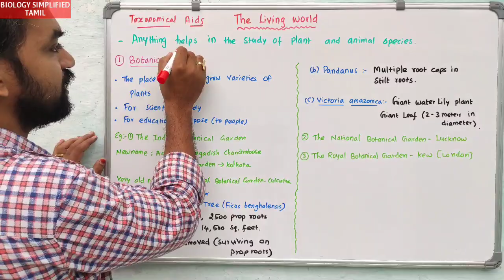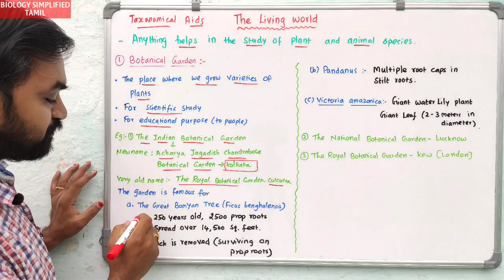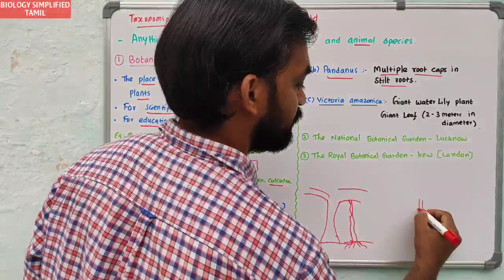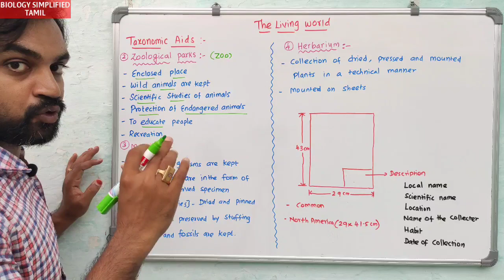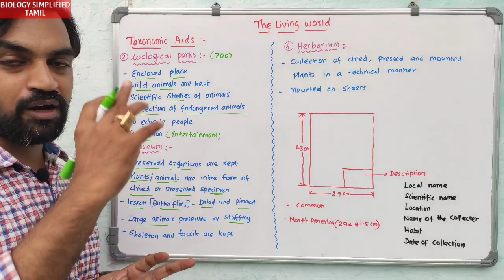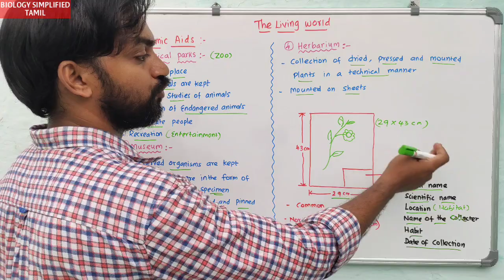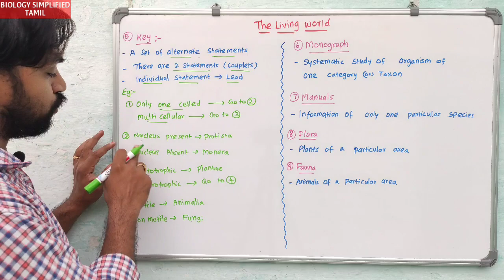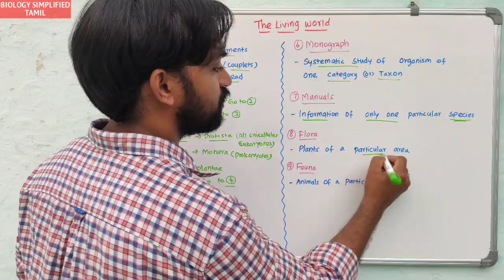The Living World | Taxonomical Aids | Part 4